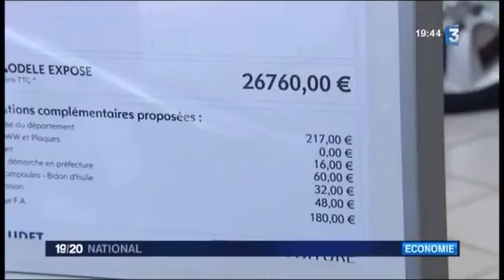De nombreux rabais chez les constucteurs automobiles